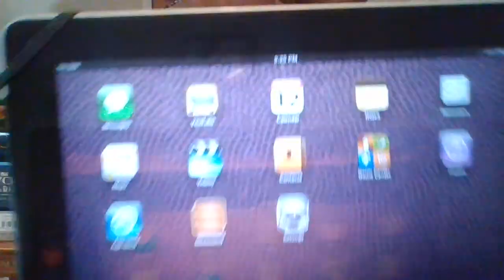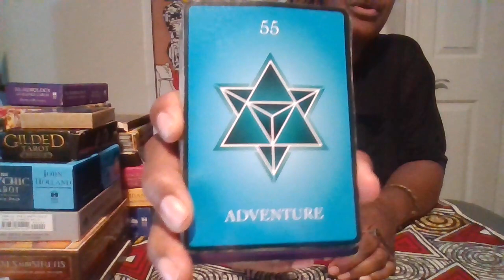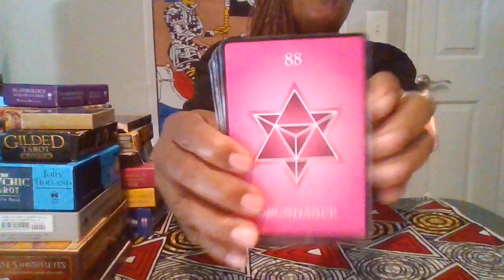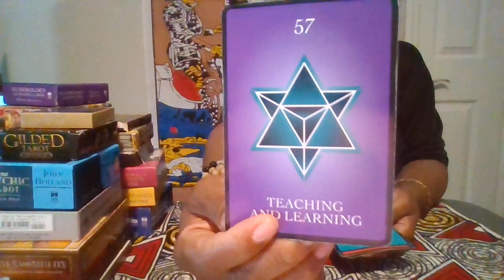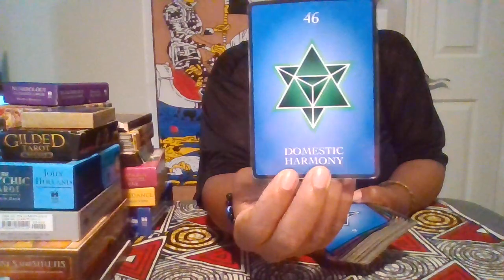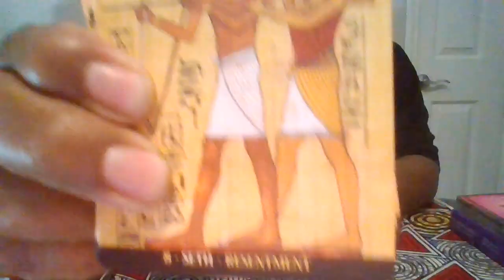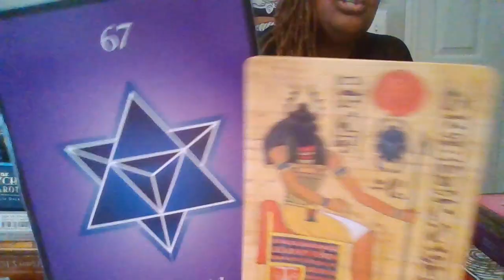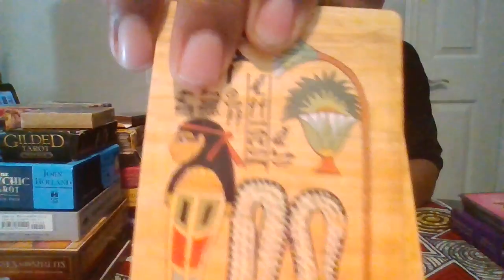SCORPIO 2 give & forgive is GOD like! You’ve elevated 2 Master teacher status-ur Ancestors R proud